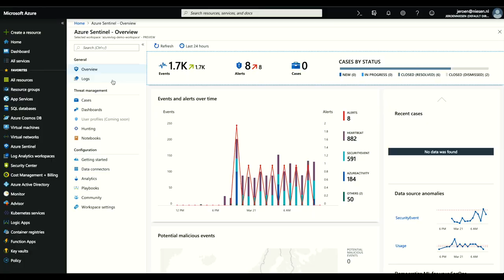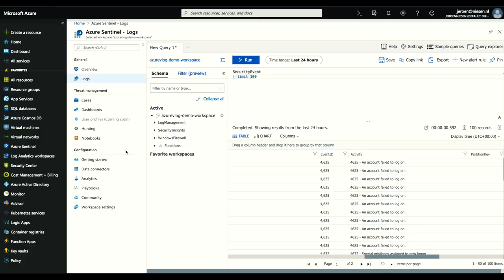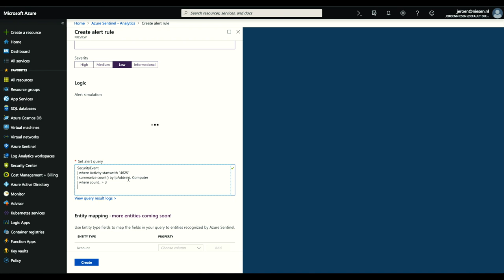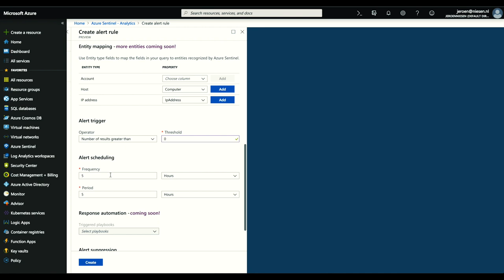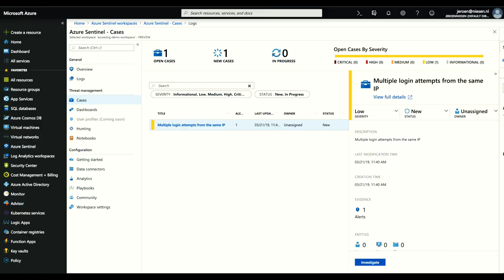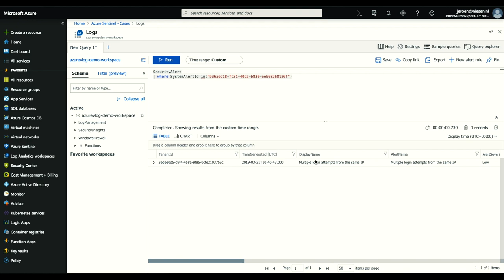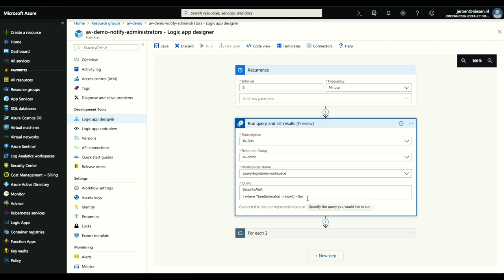Setting up alert rules in Azure Sentinel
In this AzureVlog I explain how you can setup alert rules in Azure Sentinel